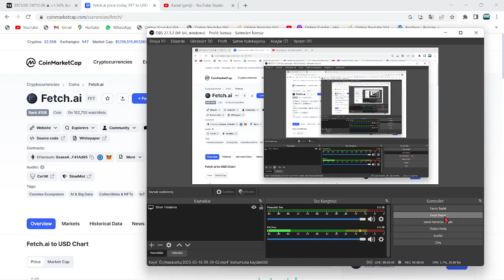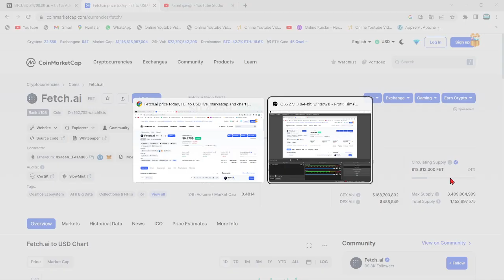DOGECOİN EKİBİNDEN, ELON MUSK'IN YAKINDA PİYASAYA SÜRECEĞİ YENİ COİN'E TAM DESTEK!🚀NE KADAR OLACAK?🔥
Bu videomuzda kripto borsalarında oldukça popüler bir coin olan DOGE coin'i inceledik. Doge altcoininin teknik analizini gerçekleştirdik. Kısa, orta ve uzun vade hedefleriyle beraber gelecek için neler vadettiğini değerlendirdik. Doge coin'in destek-direnç noktalarıyla beraber nereden alabiliriz? nereden satabiliriz? uzun vade için tutmaya değer mi? gibi soruları yanıtladık. Doge coin, yatırımcısını oldukça memnun edebilir. Doge ani yükselişiyle ciddi yukarı yönlü ivme kazandı. Twitter'dan hisse sahibi olan musk atmış olduğu bir tweet ile, Twitter'daki ve twitter blue'daki ödemelerde Dogecoin'in kabul ödelimesine ilişkin bir önderide bulunmuştu. Şuan ise attığı bir tweet ile twitter'ın yönetim kurulu teklifini redettiğini belirtti. yeni gelişmelerle birlikte Elon Musk ve doge arasında bir anlaşma gerçekleşti. Doge artık starlink teknolojisini kullanacak. Bu durum doge'da hızlı işlem ve düşük maliyetle büyük pozitifliğe yol açacak. Son gelişmelerle beraber twitter'ı almak için teklif veren musk'la beraber doge'da bir artış gördük. Olay üzerine Trx ceo'su daha yüksek bir fiyat verdi. İş açık arttırmaya dönerse, olumlu haber akışı sürer. Doge yetkilileri yeni bir açıklama ile doge'un gün içerisinde 1$ olacağını belirtti ve yatırımcıya şaka yaptı. Son gelişmelerle beraber elon musk, insanların paskalyasını twitter üzerinden doge paylaşımı ile kutladı. Son gelişmelerle beraber Dogepalooza'nın 23 Nisan'da başlayacağı duyuruldu. Doge'un festivaline sadece 2 gün kaldı. Son gelişmelerle birlikte dogecoin internetsiz bir şekilde Elon musk'ın starlink projesini kullanarak işlem yaptı. Son gelişmelerle birlikte Elon musk, twitter'ı satın aldığını duyurdu ve dogecoin pump yaptı. Son gelişmelerle beraber Dünyaca ünlü Amazon şirketinin kurucusu Jeff Bezos, Doge ceo'sunu twitterdan takip etmesiyle bir doge sinyali yaktı. Bu videoda yatırım tavsiyesi verilmemiştir.